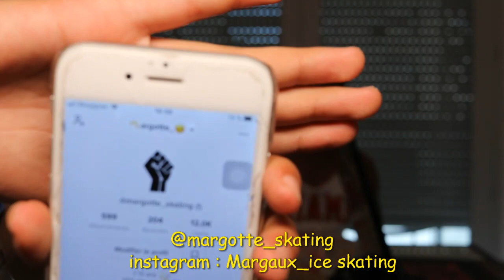L'INVITÉ MYSTÉRIEUSE🤔🤔 DE JEAN MARC ACCOMPAGNÉ DE DAVY L'ARTISTE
Davy L'artiste Salut les amis 👌 bienvenue🎥 sur ma nouvelle vidéo🎥 😉 accompagne de JEAN MARC biensur et sa nouvelle invité une surprise 🎉🎉  accompagné de moi bien sûr je vous en dit pas plus je vous laisse découvrir la vidéo 🎥😉n'hésitez pas à liker 👍commenter 💬et à vous abonner à ma chaîne 🔔 à plus les amis 👌✌️✌️